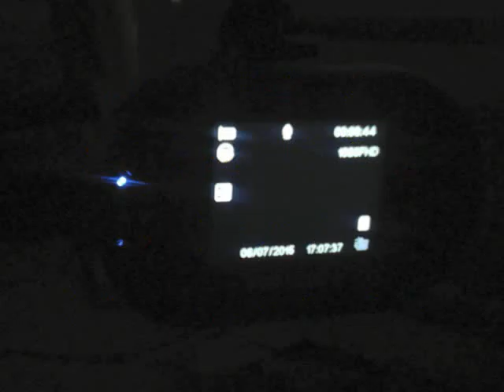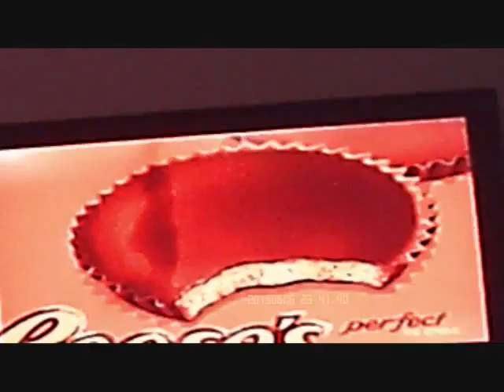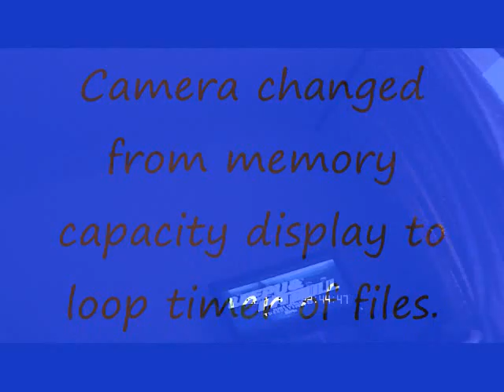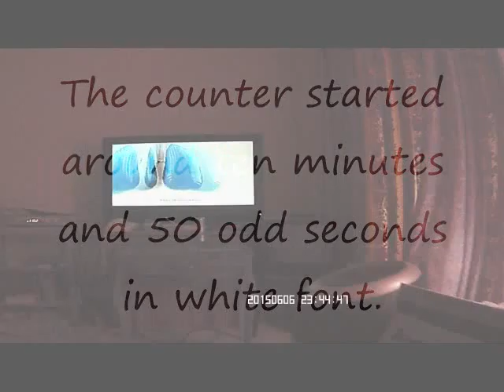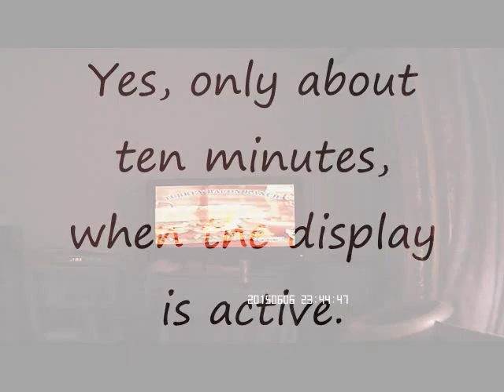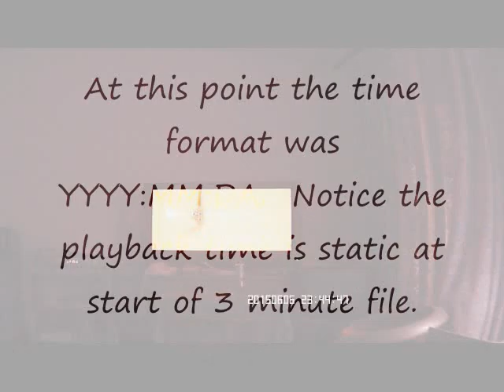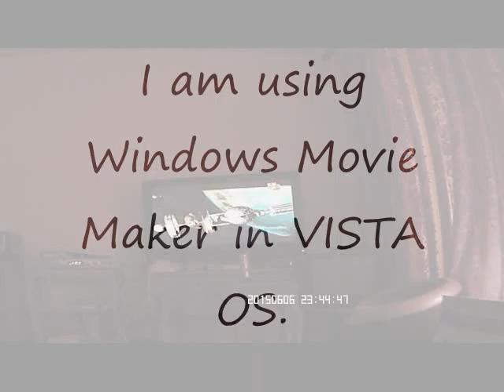GrampsRant 1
A non-paid parody about human idiots via using a Pilot DashCam  (CL-3004WK) as a prop.   Talking about idiots,  YouTube with their tight ass ignorance has censored you from commenting on this video.  Sort of loses the value of a parody ... when the author has to state that it is a parody !!!